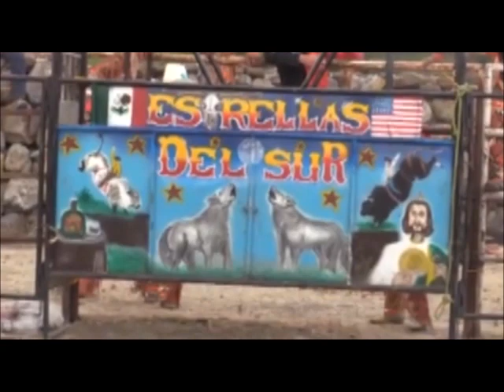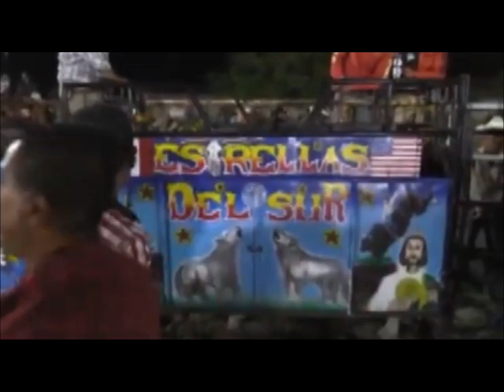06-Marzo-2021 Andocutin Gto Gan Estrellas Del Sur De Roselio Garcia .Jin Lobos De Aristeo Mich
Films Hernandez Jaripeos De Historia 06-Marzo-2021 Andocutin Gto Gan Estrellas Del Sur De Roselio Garcia .Jin Lobos De Aristeo Mich